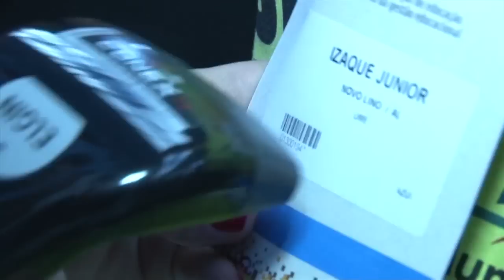14º Fórum Nacional - A abertura do evento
14º Fórum Nacional - A abertura do evento

De 14 a 17 de maio 2013, na Costa do Sauípe